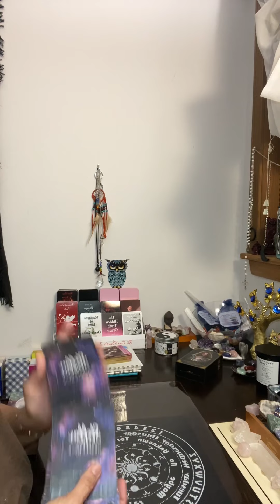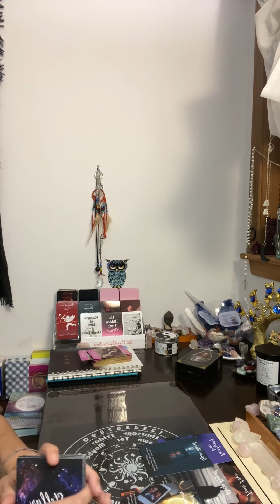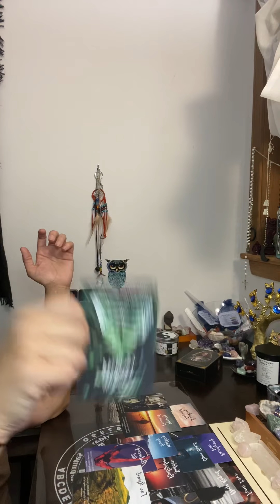What is your Ex next moves towards you?